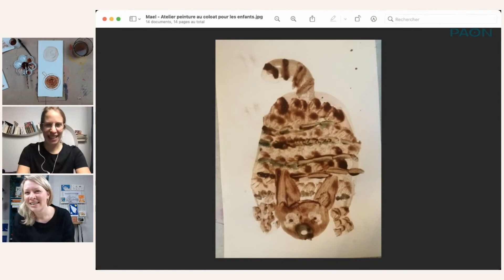Comment peindre avec du cacao ? - Atelier créatif pour enfants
Développer sa créativité, c’est un must. Le faire dès le plus jeune âge, c’est encore mieux. Donc pour ne pas laisser les enfants en reste, Anna a conçu un atelier rien que pour eux pour peindre avec du cacao en poudre : un médium qui, lorsqu’il est dilué, se comporte comme une encre pour réaliser des illustrations gourmandes et parfumées.

Durée :
1h

Niveau :
Tous

Matériel :
- Du cacao en poudre type Van Houten (une fois n’est pas coutume, pas de lait ni de cacao sucré !)
- Un pot d’eau
- Un pinceau
- Un bloc de feuilles (si possible épaisses pour pouvoir absorber l’eau)
- Un chiffon ou du sopalin
- Un feutre noir résistant à l’eau

Atelier conçu pour les enfants à partir de 7 ans, à réaliser sous surveillance notamment pour veiller sur votre matériel informatique ! – à partir de 5 ans si vous les accompagnez de près.